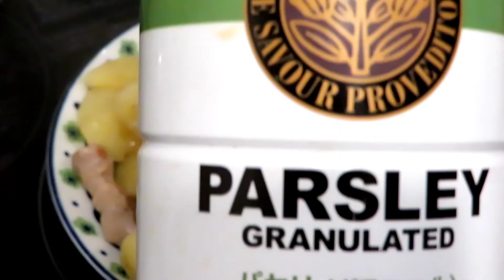【失敗は成功の元⁉︎】３人育児主婦が生ソーセージで作るジャーマンポテト【コストコ食材活用】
コストコ購入品紹介はコチラ

米油が気になる方はコチラ

オニザキのつきごまが気になる方はコチラ

このチャンネルポップコーン動画がハンナＴＶ様に紹介いただきました。ありがとうございます！！
このチャンネルがよむふむブログ様に紹介いただきました。ありがとうございます！！